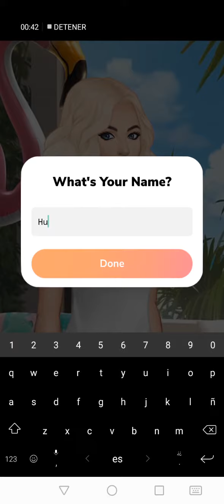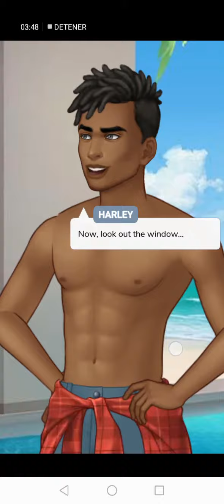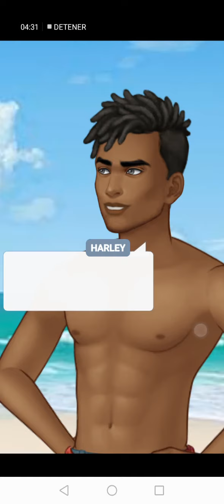Love story (épisode 1) in english I like this story, subscribe to see completely.